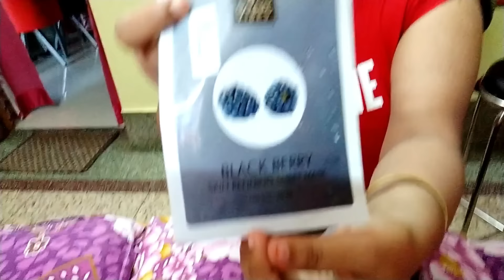হটাৎ করে দেওর👨 এল আমার বাড়ি – কি এমন হলো❓❓ Bengali Vlog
হটাৎ করে দেওর👨 এল আমার বাড়ি – কি এমন হলো❓❓ Bengali Vlog by Indian Beauty, Food & Fashion Vlogger Bandana's Kitchen in Bangla Language.

দেবরজি না বলে হটাত আমার বাড়িতে উপস্থিত। ওর এখানে কিছু কাজ ছিলো। খুব গল্প হলো, দুপুরে খাওদাওয়া করে বেরিয়ে পড়লো। দুপুরে সিমরন আমার মুখে লাগিয়ে দিলো মাস্ক, এতে যেমন ময়েশ্চারাইজার হয় তেমনি মুখটাকে ঠান্ডা করে চকচকে উজ্জ্বল করে দেয়। তোমাদের কমেন্ট পড়তে আমার ভীষণ ভালো লাগে, তাই আজ সিমরান আর আমি তোমাদের কমেন্ট পড়ছি।

❤💚Buy Affordable Saree for Durga Puja (সস্তাতে খুব ভালো শাড়ি):-
✔️Download Meesho App Now (এই লিংক ক্লিক করে এপ ডাউনলোড করুন)

💚❤️My Flipkart Shopping:

❤️Women Regular Fit Solid Casual Shirt

💚Women Regular Fit Self Design Casual Shirt

❤️Women Regular Fit Solid Slim Collar Casual Shirt

💚Women Regular Fit Striped Spread Collar Casual Shirt

❤️Casual Bell Sleeve Solid Women Blue Top

💚Women Boxy Fit Printed Casual Shirt

❤️Apple iPhone 11 (White, 64 GB) Flipkart

💚Apple iPhone 11 (White, 64 GB) Amazon

❤️Install FlipKart App to get extra Benefit

❤💚Hi Guys, আমি বন্দনা মুখার্জী। তোমাদের সবাইকে স্বাগতম জানাচ্ছি তোমাদের প্রিয় Bandana's Kitchen পরিবারে। আজকে নতুন বেসিন আর আয়না লাগলাম। তোমাদের শেয়ার করবো। আমি প্রতিদিন আমার দৈনন্দিন জীবনের কার্যকলাপ Vlog এর মাধ্যমে তোমাদের সাথে Share করি এবং তোমাদের উৎসাহিত করে তোলার চেষ্টা করি। আশা করছি তোমাদের সবার এই Video গুলো ভালো লাগবে এবং তোমরা আমাকে এই ভাবে ভালোবাসবে আর এই ভাবে Support করে আমাকে এগিয়ে নিয়ে যেতে Help করবে।

💚 ❤আপনার কোনো কিছু বলার থাকলে কমেন্ট করে অবশ্যই জানাবেন।

💙❤ পরবর্তি ভিডিওতে আপনারা কি দেখতে চান তা কমেন্ট করে জানাতে পারেন।

Glad you found me and my videos on YouTube. No matter whether you are new or old to my channel, a big virtual hug to you and warm welcome to the family "Bandana's Kitchen".
We will always try to bring something new for you all.

Source: munu975